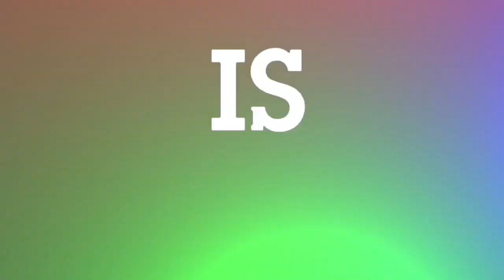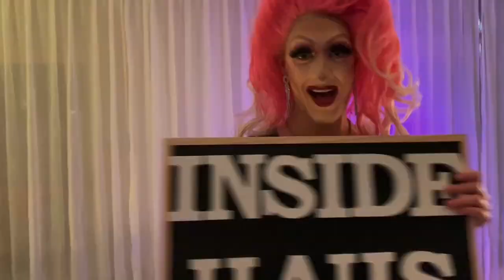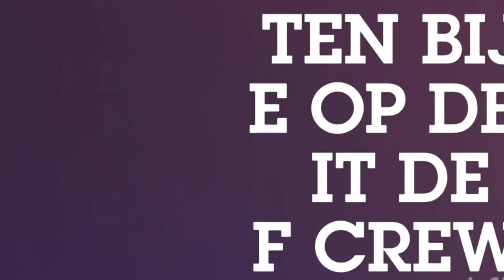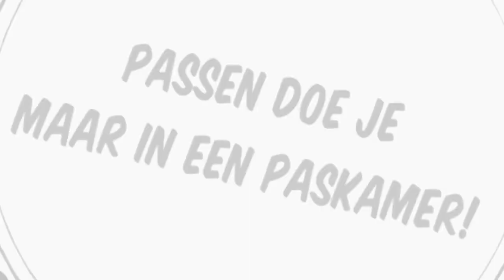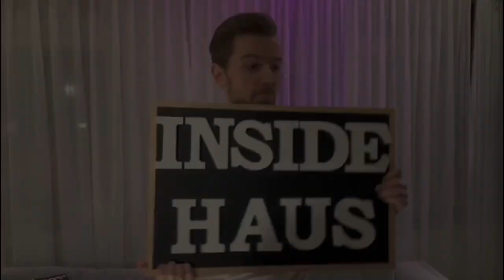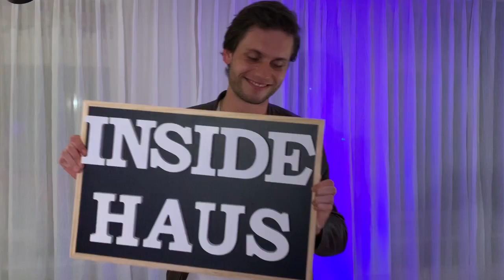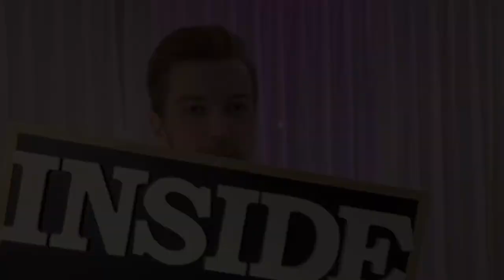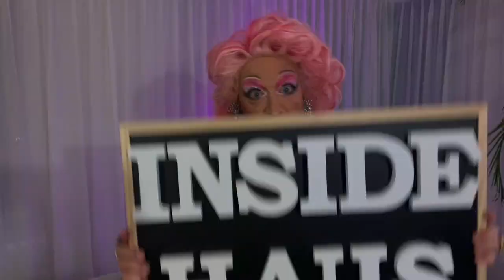INSIDE HAUS! 10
In deze laatste 10e aflevering van hèt online alternatief van Haus Of ThomTom kijkt 'The Megster" samen met Gérard terug op 9 afleveringen INSIDE HAUS! Je ziet niet eerder vertoont materiaal, een exclusief kijkje achter de schermen en bloopers! Kijken dus!!